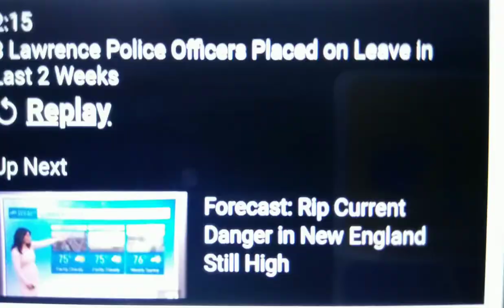LAWRENCE, MASSACHUSETTS where tyrants force u out the car, supervisor don't investigate and arrest